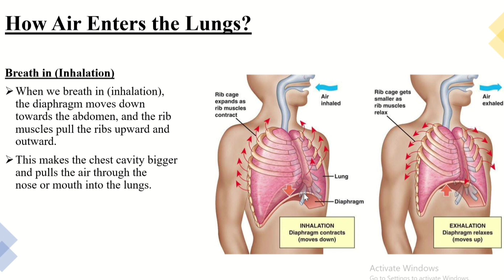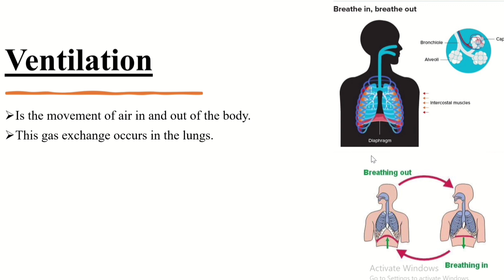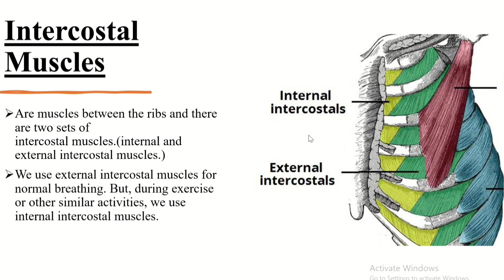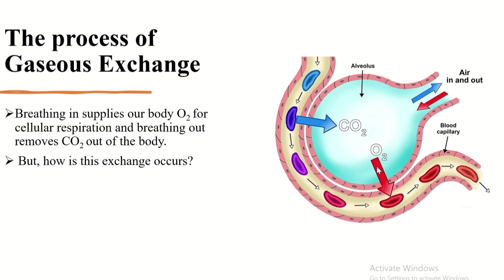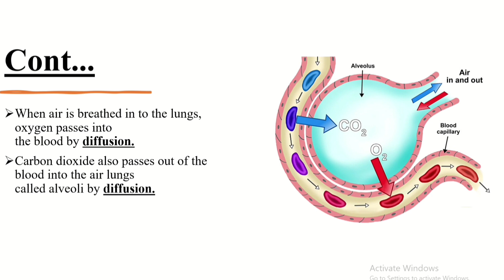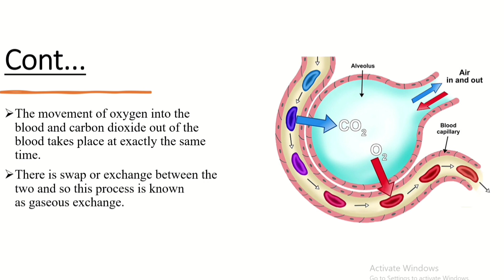Grade 9 Biology Lesson. How Air Enters our Lungs and Blood? (አየር ወደ ሳንባችን እና ወደ ደማችን እንዴት ይገባል?)